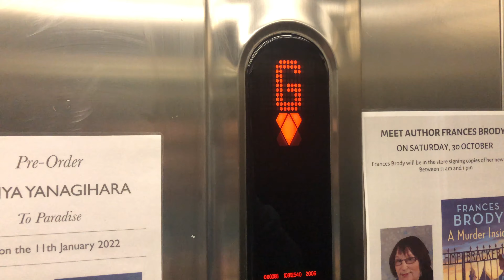KONE MonoSpace Lift @ Waterstones, Harrogate